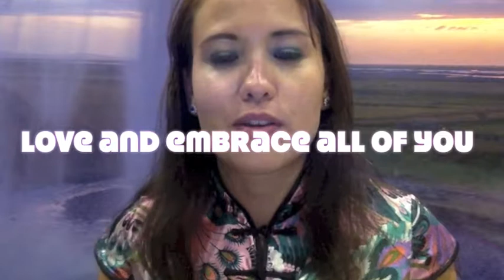What % of women feel beautiful?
The answer is shocking and absolutely ridiculous.